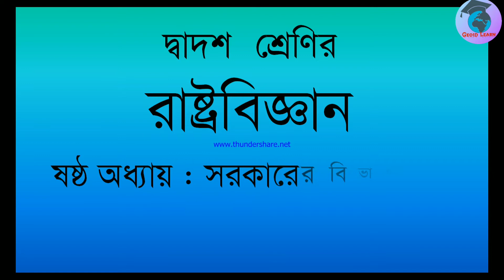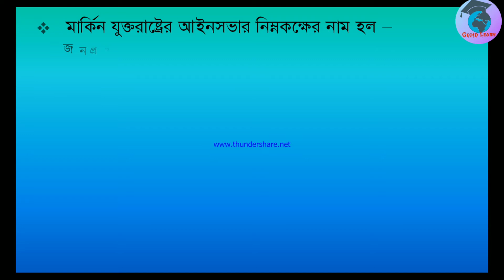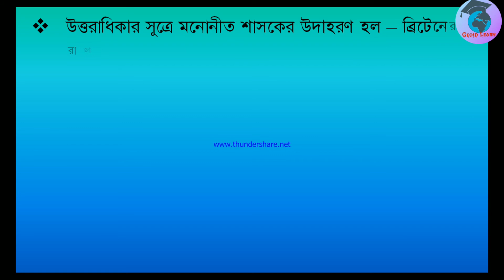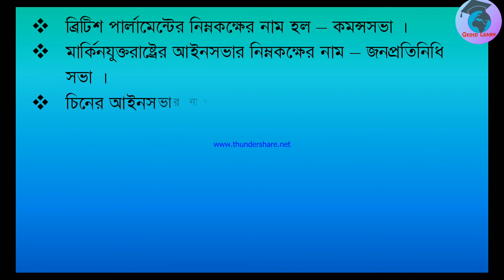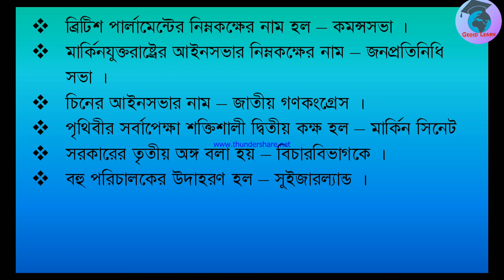Class 12 Political Science Chapter 6. দ্বাদশ শ্রেণির রাষ্ট্রবিজ্ঞান. ষষ্ঠ অধ্যায়ঃ সরকারের বিভাগ সমূ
দ্বাদশ  শ্রেণির
রাষ্ট্রবিজ্ঞান
 ষষ্ঠ অধ্যায় : সরকারের বিভাগসমূহ
বহুবিকল্পভিত্তিক ও অতি সংক্ষিপ্ত প্রশ্ন ও উত্তর
সরকারের যে শাখা অর্ডিন্যান্স জারি করে , তা হল   -  শাসন বিভাগ ।
  উত্তরাধিকার সূত্রে মনোনীত শাসক দেখা যায় -  গ্রেট ব্রিটেন
একক পরিচালকের একটি উদাহরণ হল – মার্কিন যুক্তরাষ্ট্রের রাষ্ট্রপতি ।
সরকারের কার্যবলিকে মূলত  - তিন ভাগে ভাগ করা যায় ।
 ব্রিটেনের নিয়মতান্ত্রিক শাসক হলেন  - রাজা/ রানি
 মার্কিন রাষ্ট্রপতি হলেন – রাষ্ট্রের সাংবিধানিক ও প্রকৃত প্রধান
‘‘ দ্বিতীয় পরিষদ হল স্বাধীনতার অপরিহার্য নিরাপত্তা ।’  - একথা বলেছেন – লর্ড অ্যাক্ টন
শাসন বিভাগের অ রাজনৈতিক অথবা অস্থায়ী প্রশাসকরা হলেন -  আমলাতন্ত্রের সদস্য ।
আমলাতন্ত্রের প্রধান কাজ হল  - সরকারের নীতিসমূহের রূপায়ণ
আমলাতন্ত্র হল    - স্থায়ী শাসন ।
এককক্ষবাদের আইনসভার সমর্থক হলেন – হ্যারল্ড ল্যাস্কি
ব্রিটিশ পার্লামেন্টের উচ্চকক্ষের নাম হল – লর্ড সভা ।
সংসদীয় ..  ধরনের সরকারের ক্ষেত্রে আইনসভার উচ্চকক্ষ আবশ্যিক ।
দ্বিকক্ষবিশিষ্ট আইন বিভাগের সমর্থক হলেন – লর্ড ব্রাইস ।
ব্রিটেনের আইনসভার উচ্চকক্ষ লর্ডসভা নামে পরিচিত ।
আইনসভা কর্তৃক বিচারপতিরা নির্বাচিত হন – সুইজারল্যান্ডে ।
মার্কিন যুক্তরাষ্ট্রের আইনসভার উচ্চকক্ষের নাম হল – সেনেট ।
এককক্ষবিশিষ্ট আইনসভা আছে এমন একটি রাষ্ট্র হল – চিন ।
ব্রিটিশ পার্লামেন্টের নিম্নকক্ষের নাম হল  - কমন্সসভা ।
মার্কিন যুক্তরাষ্ট্রের আইনসভার নিম্নকক্ষের নাম হল – জনপ্রতিনিধিসভা ।
দ্বিকক্ষবিশিষ্ট আইন সভাকে ‘বিপরীতগামী অশ্ব ও অশ্বযান’ এর সঙ্গে তুলনা করেছেন – ফ্রংকলিন ।
দ্বিকক্ষবাদের সমর্থক হলেন – জে এস মিল
বিচার বিভাগকে সংবিধানের অভিভাব্ক মনে করা হয় ।
ক্ষমতাস্বতন্ত্রীকরণ নীতিটির মুখ্য প্রবক্তা কে   - মঁতেস্কু ।
ক্ষমতাস্বতন্ত্রীকরণ নীতির প্রয়োগ ঘটেছে – মার্কিনযুক্তরাষ্ট্রে ।
ক্ষমতাস্বতন্ত্রীকরণ নীতির মূল বক্তব্য হল – সরকারের তিনটি বিভাগের সম্পূর্ণ স্বতন্ত্রীকরণ ।
ক্ষমতাস্বতন্ত্রীকরণ নীতির সর্বপ্রথম প্রয়োগ ঘটে – মার্কিন যুক্তরাষ্ট্রের সংবিধানে ।
পূর্ণ ক্ষমতাস্বতন্ত্রীকরণ ব্যবস্থা – সম্ভব নয় ।
শাসন বিভাগের অস্থায়ী বা রাজনৈতিক অংশ হল – মন্ত্রীপরিষদ
ভারতীয় সংসদীয় ব্যবস্থায়  প্রকৃত শাসক হলেন – প্রধানমন্ত্রী
ভারতে কোন ধরনের সরকার পরিলক্ষিত হয – সংসদীয় ।
ভারতীয় শাসন বিভাগের নামসর্বস্ব শাসক হলেন – রাষ্ট্রপতি ।
উত্তরাধিকার সুত্রে মনোনীত শাসকের উদাহরণ হল – ব্রিটেনের রাজারানি ।
মার্কিনযুক্তরাষ্ট্রের আইনসভাকে বলা হয় – কংগ্রেস ।
দ্বিকক্ষবিশিষ্ট আইন বিভাগের সমর্থন হলেন – লর্ড ব্রাইস ।
মার্কিনযুক্তরাষ্ট্রে সিনেটে প্রতিটি অঙ্গরাজ্য থেকে প্রতিনিধি নির্বাচিত হয় – ২ জন ।
আইনসভার উচ্চকক্ষ সর্বোচ্চ আপিল আদালত হিসেবে কাজ করে  - ব্রিটেনে ।
এককক্ষ বিশিষ্ট্র আইনসভা আছে এমন একটি রাষ্ট্র হল – চিন ।
মার্কিনযুক্তরাষ্ট্রের আইনসভার নিম্নকক্ষের নাম – জনপ্রতিনিধি সভা ।
চিনের আইনসভার নাম – জাতীয় গণকংগ্রেস ।
পৃথিবীর সর্বাপেক্ষা শক্তিশালী দ্বিতীয় কক্ষ হল – মার্কিন সিনেট
সরকারের তৃতীয় অঙ্গ বলা হয় – বিচারবিভাগকে ।
বহু পরিচালকের উদাহরণ হল – সুইজারল্যান্ড ।
ধন্যবাদ